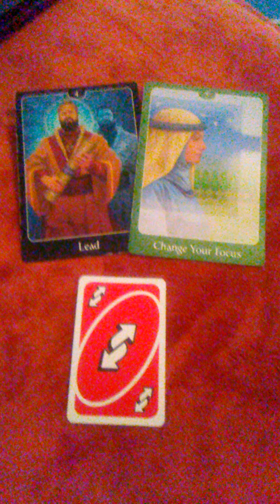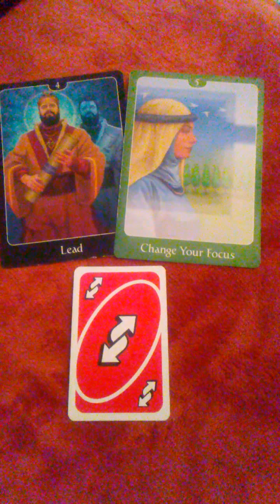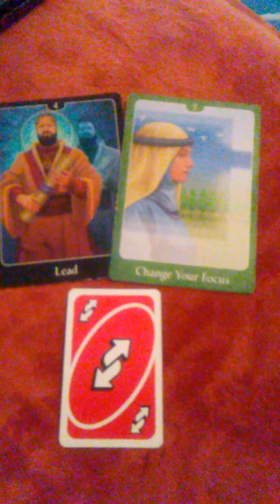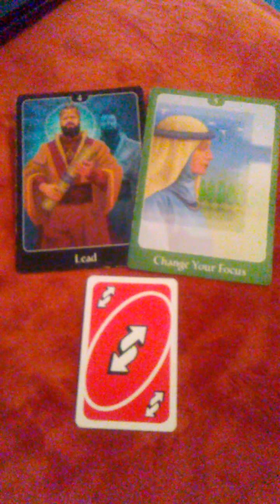1/3 Water Signs Daily Message....Cha Cha Again☺